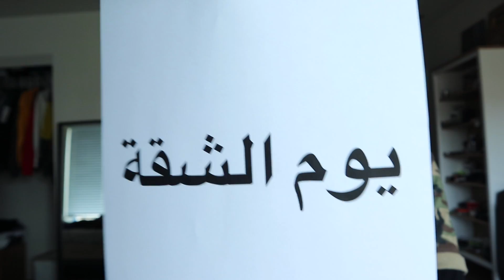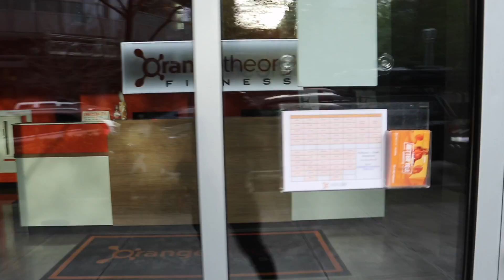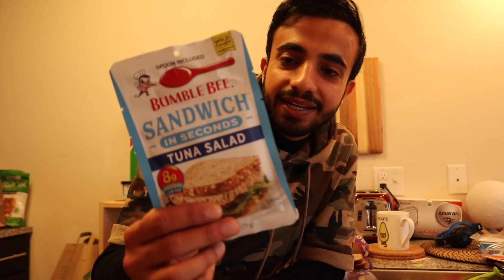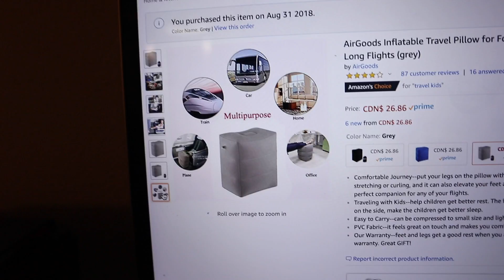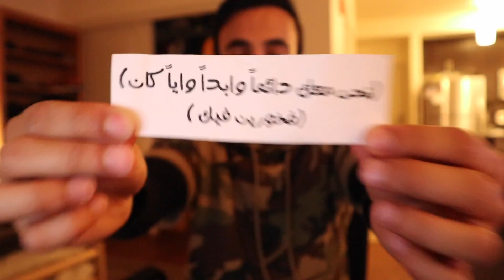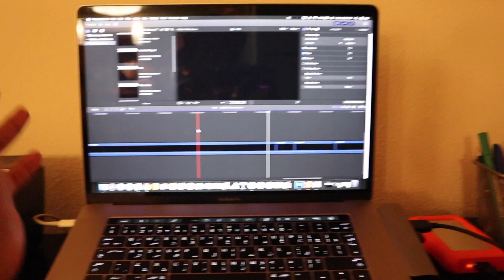The New Oven Arrived || فجأة وانا أمشي ✊🏼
مرحبا بكل الحلوين، في فلوق اليوم رجعنا ليوم الشقة وخلصنا كل الامور، وفي الاخير الحمدلله وصل الفرن الجديد

واذا اي مشكلة صارت، تواصل مع الدعم على الانستقرام anagym_app@
متجر أصحاب ثنيان:
آستخدم كود الخصم: toun

أصحاب ثنيان: 3,190,000